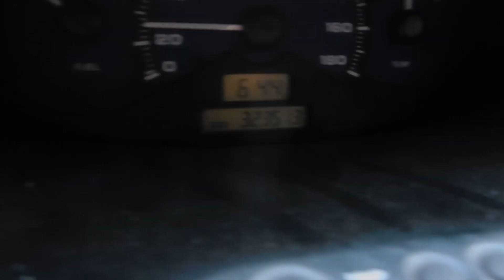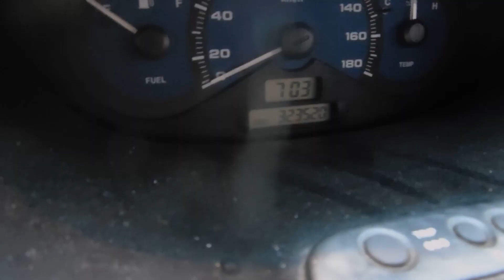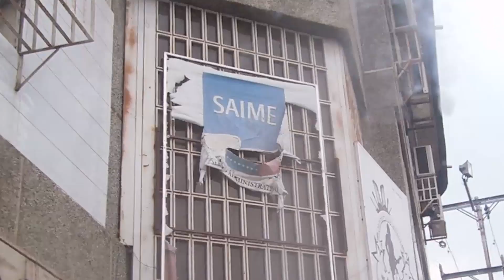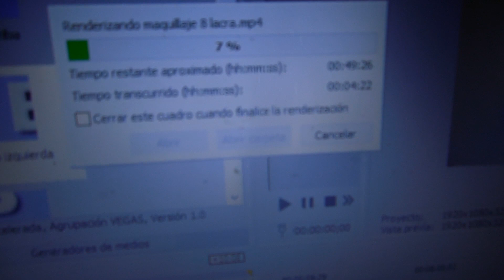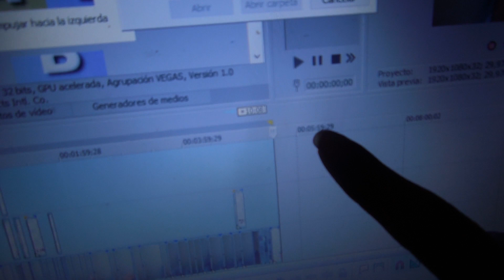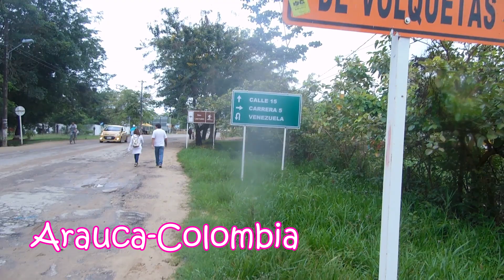Viviendo en Venezuela- MES DE ABRIL 2018 (ME FUI A COLOMBIA!!) / La Catpuruza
Se puede notar la tensión que pasé este mes jajaja, la mitad del video lo grabé super molesta (Me desahogué mucho grabandolo).
Espero les haya entretenido mi sufrimiento jajaja.
No olviden dejarme un comentario, si desean hacer alguna colaboración pueden hacerlo vía paypal también pueden escribir por inbox por mi fanpage de facebook